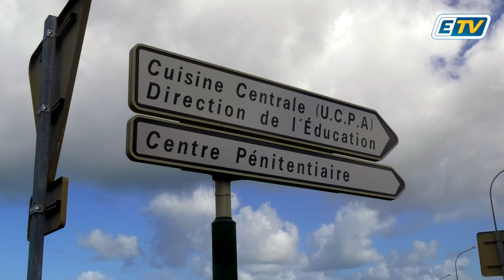🔴 Prison de Baie-Mahault: la relation entre une éducatrice et un détenu inquiète le personnel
"Ça pourrait être dangereux, si la personne était corrompue, elle peut faire entrer n'importe quoi!"